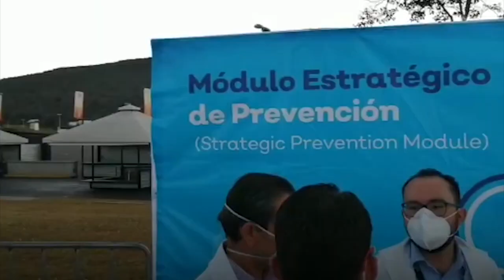CHIVAS IMITO A LA NFL Y LA MLB EN SUS PROTOCOLOS ANTICOVID-19 EN SU ESTADIO